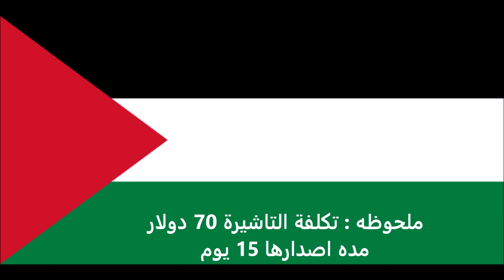الاوراق المطلوبة للتقديم على تأشيرة فيجى للفلسطينيين - Fiji visa for Palestinians